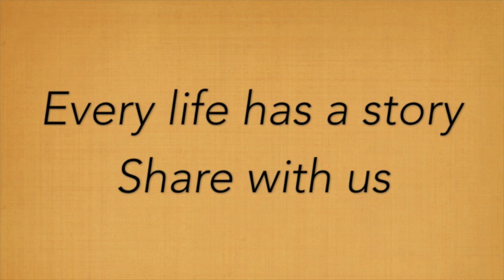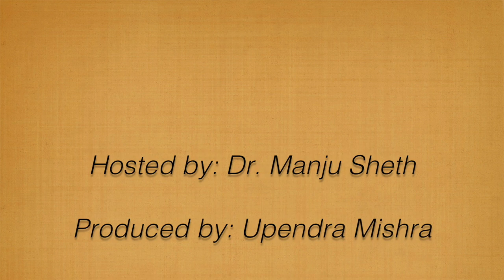Babson’s Raj Sisodia Shares His Journey From BITS Pilani to Conscious Capitalism in Chai with Manju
WALTHAM, MA—Conscious capitalism is fast becoming a global movement. This new concept of conscious capitalism was coined by best-selling author and Babson College Professor Raj Sisodia.

Sisodia, the F.W. Olin Distinguished Professor of Global Business and Whole Foods Market Research Scholar in Conscious Capitalism at Babson College, is co-author of the Wall Street Journal bestseller Conscious Capitalism, with John P. Mackey, Co-Founder and Co-CEO of Whole Foods Market, and Everybody Matters: The Extraordinary Power of Caring for Your People Like Family with Bob Chapman, Chairman and CEO of Barry-Wehmiller.

In an exclusive interview with Dr. Manju Sheth on Chai With Manju celebrity series, Sisodia talks about how his Indian heritage of spiritualism and hotbed of American capitalism shaped his philosophy and a new way of doing business where primary motive is more than profit. His upbringing also created a perfect ambience for his new idea.

He was born in India and spent parts of his childhood in Barbados, California and Canada. He was educated as an electrical engineer from the Birla Institute of Technology and Science (BITS, Pilani) in India. He pursued an MBA in Marketing from the Jamnalal Bajaj Institute of Management Studies in Mumbai after which he earned a Ph.D. in Marketing and Business Policy from Columbia University.

Until 1998, he was the Director of Executive Programs and Associate Professor of Marketing at George Mason University in Fairfax, Virginia. From 1985 to 1988, he was Assistant Professor of Marketing at Boston University.

He also spent 15 years at Bentley University as Trustee Professor of Marketing, Department Chair and founder/director of the Center for Marketing Technology.

Today, Sisodia is a trustee of Conscious Capitalism Inc. and a member of the board of directors of The Container Store. He has consulted with and taught executive programs for numerous companies, including AT&T, Nokia, LG, DPDHL, POSCO, Kraft Foods, Whole Foods Market, Tata, Siemens, Sprint, Volvo, IBM, Walmart, Rabobank, McDonalds and Southern California Edison.